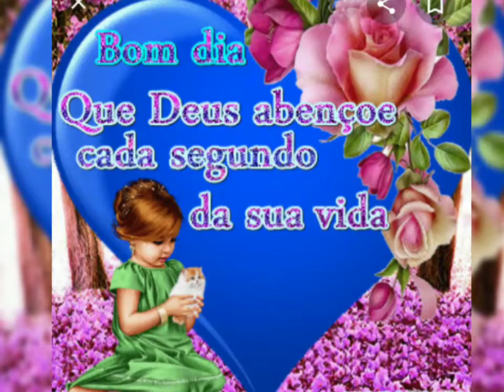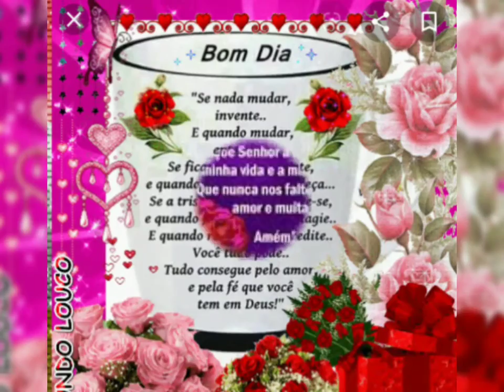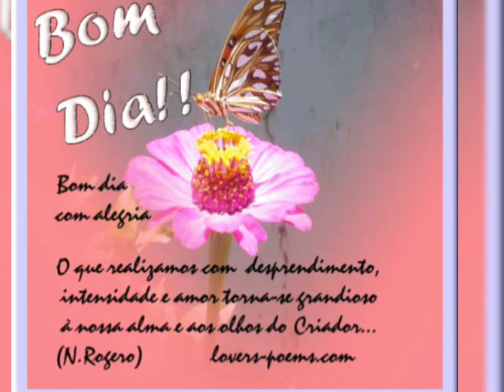Mensagem abençoada de um lindo dia amigos🌼🌼🌼